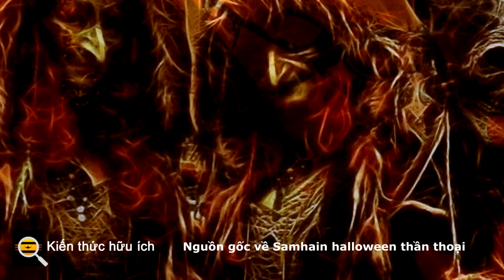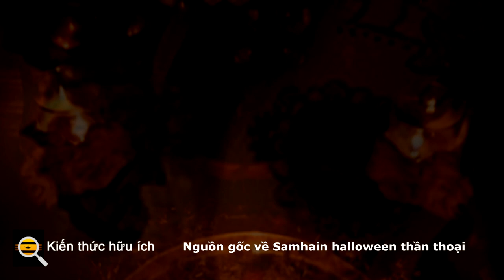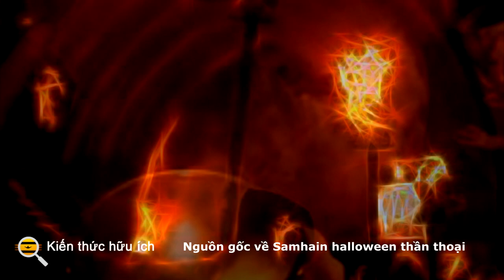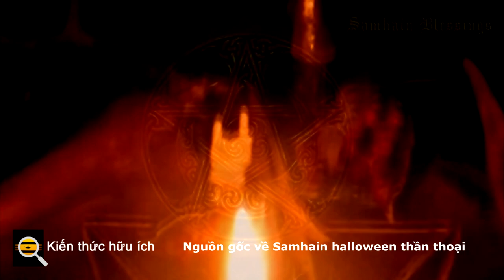Nguồn gốc về Samhain halloween thần thoại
Quái vật Samhain
Bởi vì người Celt tin rằng rào cản giữa các thế giới có thể bị phá vỡ trong thời kỳ Samhain, họ đã chuẩn bị các lễ vật để lại bên ngoài làng mạc và cánh đồng cho các nàng tiên, hoặc Sidhs.

Người ta cho rằng tổ tiên cũng có thể vượt qua trong thời gian này, và người Celt sẽ hóa trang thành động vật và quái vật để các nàng tiên không bị dụ bắt cóc họ.

Một số quái vật cụ thể có liên quan đến thần thoại xung quanh Samhain, bao gồm một sinh vật thay đổi hình dạng được gọi là Pukah nhận các lễ vật thu hoạch từ cánh đồng. Lady Gwyn là một người phụ nữ không đầu mặc đồ trắng đuổi theo những kẻ lang thang ban đêm và được đi cùng với một con lợn đen.

Dullahan đôi khi xuất hiện như những sinh vật xấu xa, đôi khi là những người đàn ông không đầu trên những con ngựa mang theo đầu của họ. Cưỡi những con ngựa mắt lửa, sự xuất hiện của chúng là điềm báo tử thần cho bất kỳ ai gặp phải chúng.

Một nhóm thợ săn được biết đến với cái tên Faery Host cũng có thể ám ảnh Samhain và bắt cóc mọi người. Tương tự là Sluagh, người sẽ đến từ phương Tây để vào nhà và đánh cắp linh hồn.

Thần thoại về Samhain

Một trong những câu chuyện nổi tiếng nhất của Samhain được kể trong lễ hội là “Trận chiến thứ hai của Mag Tuired”, miêu tả cuộc xung đột cuối cùng giữa vị thần Celtic được biết đến với tên gọi là Tuatha de Danann và những kẻ áp bức độc ác được gọi là Fomor. Thần thoại nói rằng trận chiến diễn ra trong thời kỳ của Samhain.

Một trong những câu chuyện liên quan đến Samhain nổi tiếng nhất là “Cuộc phiêu lưu của Nera”, trong đó anh hùng Nera chạm trán với một xác chết và các tiên nữ, rồi đi vào Thế giới khác.

Samhain đã tìm hiểu về cuộc phiêu lưu của anh hùng Celtic Fionn mac Cumhaill trong thần thoại khi anh phải đối mặt với Aillen, người trú ngụ ở thế giới ngầm có lửa, kẻ sẽ thiêu rụi Sảnh Tara mỗi Samhain.

Samhain cũng trở thành một huyền thoại khác của Fionn mac Cumhaill, nơi người anh hùng được gửi đến Vùng đất bên dưới làn sóng. Cũng như diễn ra trên Samhain, nó có các mô tả về các cuộc tụ họp trong kỳ nghỉ của các anh hùng.

Christian Samhain

Khi Cơ đốc giáo giành được chỗ đứng trong các cộng đồng ngoại giáo, các nhà lãnh đạo nhà thờ đã cố gắng biến Samhain trở thành một lễ kỷ niệm Cơ đốc giáo.

Nỗ lực đầu tiên là của Giáo hoàng Boniface vào thế kỷ thứ 5. Ông dời lễ kỷ niệm sang ngày 13 tháng 5 và quy định nó là ngày kỷ niệm các thánh và các vị tử đạo. Tuy nhiên, các lễ hội lửa vào tháng 10 và tháng 11 không kết thúc với nghị định này.

Vào thế kỷ thứ 9, Giáo hoàng Grêgôriô đã chuyển lễ kỷ niệm trở lại thời điểm diễn ra lễ hội lửa, nhưng tuyên bố đó là Ngày các Thánh, vào ngày 1 tháng 11. Ngày Tất cả các linh hồn sẽ tiếp nối vào ngày 2 tháng 11.

Các nhà tái tạo Celtic

Những người ngoại đạo tiếp nhận các truyền thống của người Celt với ý định giới thiệu chúng một cách trung thành vào chủ nghĩa ngoại giáo hiện đại được gọi là những nhà kiến ​​tạo lại người Celt.

Theo truyền thống này, Samhain được gọi là Oiche Shamnhna và kỷ niệm sự giao phối giữa các vị thần Dagda và River Unis của Duaha de Danaan. Các nhà tái tạo Celtic ăn mừng bằng cách đặt các đồ trang trí từ cây bách xù xung quanh nhà của họ và tạo một bàn thờ cho người chết, nơi tổ chức một bữa tiệc để tôn vinh những người thân yêu đã khuất.